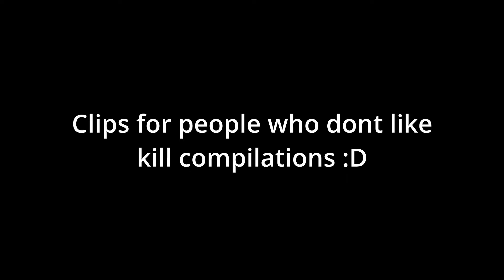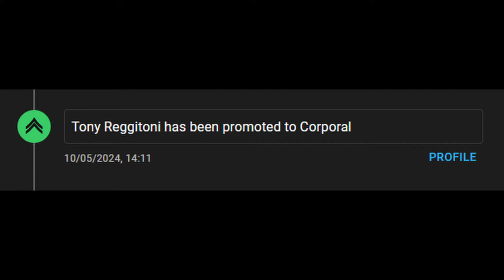Most Wanted | PERPHEADS